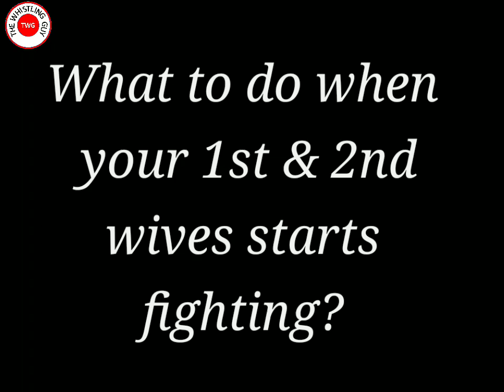That's how Kings make their moves 👑🤣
Aslam o Alaikum hope you are having a good day.
My name is 'Muhammad Saad' and I'm managing this YouTube channel named "The Whistling Guy". I'll upload different melodies by converting them in a WHISTLING WAY. And many other interesting videos here. Hope you'll like it.

Best regards,